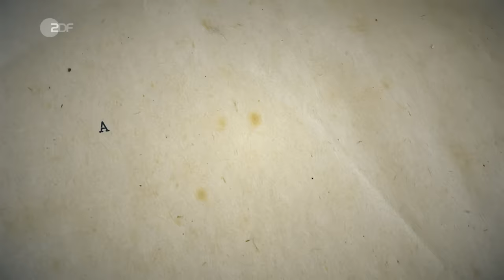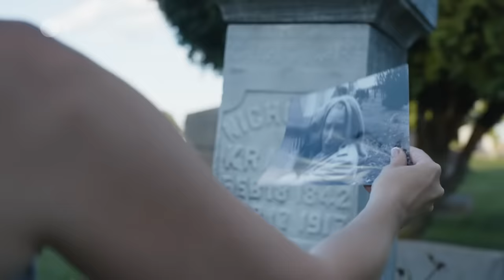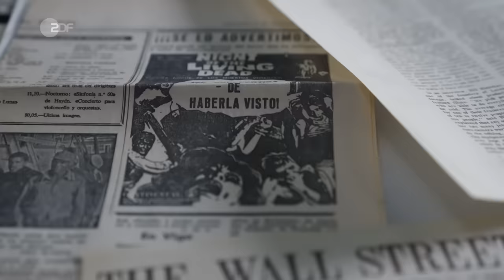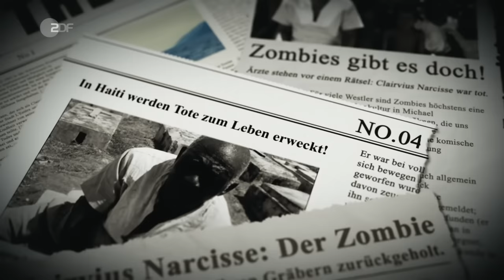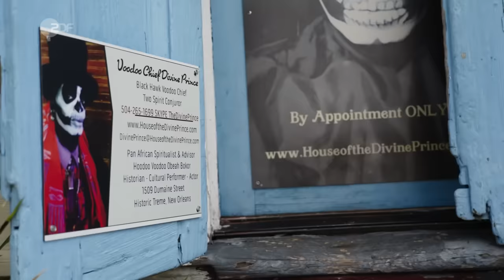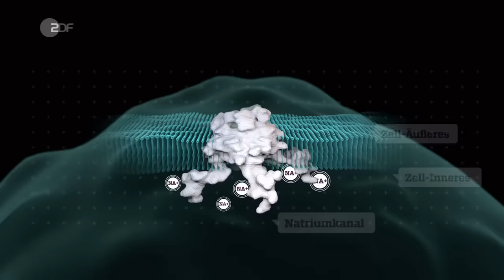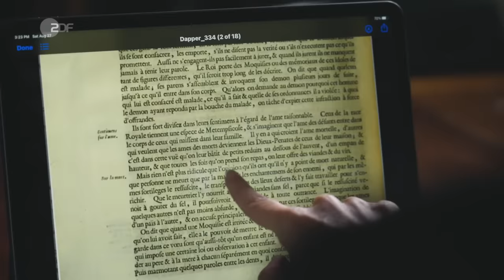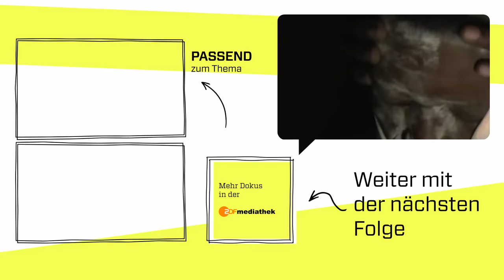Fiktion & Realität: Die wahren Ursprünge des Zombies-Mythos | ZDFinfo Doku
Noch mehr Folgen aus unserer Reihe „Mythos: Die größten Rätsel der Geschichte“ gibt es

Zombies: Sie sind hungrig nach Fleisch und verfolgen uns in unseren schlimmsten Albträumen. Die Ursprünge des Mythos reichen weit in die Vergangenheit zurück – und einigen Berichten zufolge steckt hinter den gruseligen Untoten mehr als reine Fiktion.

Womöglich stecken hinter den Legenden von Zombies und wandelnden Untoten mehr als nur fiktive Schreckgestalten. Seit Jahrzehnten sorgen Berichte aus Haiti für Schlagzeilen, in denen von wiedererweckten Toten die Rede ist. Besonders der Fall von Clairvius Narcisse lässt die Welt im 20. Jahrhundert aufhorchen. In den 1960er-Jahren wird der Haitianer von zwei US-amerikanischen Ärzten für tot erklärt – und kehrt 18 Jahre später zu seiner Familie zurück. In der Zwischenzeit habe er als Zombie-Sklave auf einer Plantage gearbeitet. Kann das stimmen?

Das will Anthropologe Philippe Charlier in Paris herausfinden. Gemeinsam mit dem Soziologen Laënnec Hurbon erforscht er, welche Rolle der Zombie in der haitianischen Gesellschaft bis heute innehat. In New Orleans trifft die Literaturwissenschaftlerin Sarah Juliet Lauro währenddessen den Voodoo-Priester "The Divine Prince". Von ihm will sie wissen, welche Rolle die Voodoo-Religion im Zombie-Mythos spielt. An der Uniklinik RWTH Aachen soll ein Experiment zeigen, ob an den Geschichten über das sagenumwobene "Zombie-Gift" etwas dran ist. Ein mysteriöser Wirkstoff, von dem man sagt, er hole die Toten ins Leben zurück.

Stefanie Hass

KAMERA
Christoph Valentien
Jörg Rambaum
Matthieu Wibault

SCHNITT
Klemens Radke

TON
Rob Zogby
Philippe Chalouni
Konstantin Kirilow

SPRECHERIN
Claudia Gräfe

EXECUTIVE PRODUCER
Carsten Obländer
Alexander Landsberger
Katharina Ringsgwandl

SERIE PRODUCER
Tamara Hahn

PRODUKTION STORY HOUSE
Nick Künstler
Julia Zornemann
Markus Sperl
Mirko Mikelskis

PRODUKTION ZDFinfo
Marc Epping

POSTPRODUKTION
Roger Grein
Daviel Alonso Garcia
Karl Pille
Eva Göhlsdorf
Marco Siebler
Jens Karsunke

ARCHIV
Alamy – AP Archive – Apocalypse Z – Gerald Bloncourt/Bridgeman Images – Getty Images – Night of the Living Dead Image Ten, Inc. – From The Miami Herald, 2012 McClatchy – Philippe Charlier – Pond5 – Salvatore Greco – “Zombie” by SmallPlanet Productions – Carl Van Vechten Trust

REDAKTION
Christian Deick
Annette Harlfinger
Christoph Pöthke

Story House Productions

ZDF Studios

ZDF 2023

Schau auch hier vorbei:
ZDFinfo auf Instagram